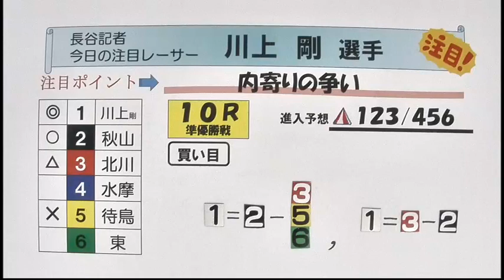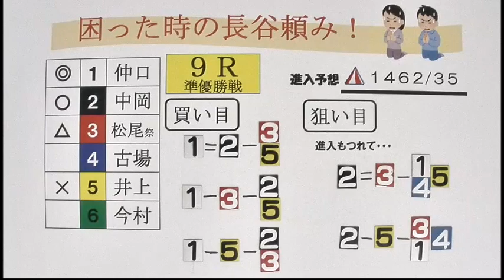クリスマスナイターカップ～BTS長洲開設10周年記念ながす金魚杯～ 準優勝戦日展望番組（報知予想）